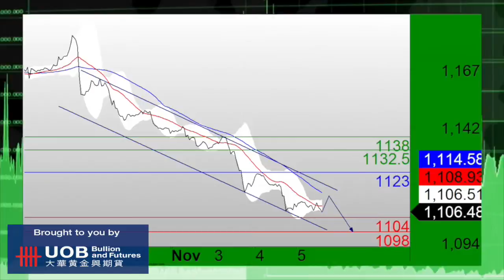UOB TCTV HD 110515-2.m4v